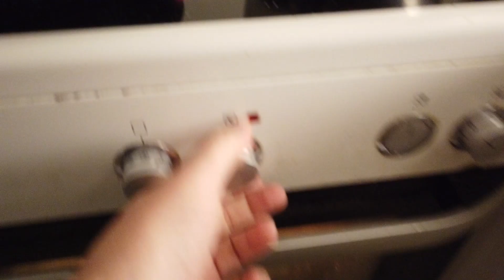MongoTV_9107 - Mongo Madskole - KARTOFLER Med BRUN SOVS og SVINEKOTELET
Velkommen til Mongo Madskole ! :-) Og god FREDAG aften. Jeg har ikke spist noget mad i dag, og klokken den er ved at være 16 sent eftermiddag. Så jeg er sulten nu. Jeg har en masse billig kød i min fryser, så jeg skal have spist lidt ud af det kød nu og i hele Juli måned.